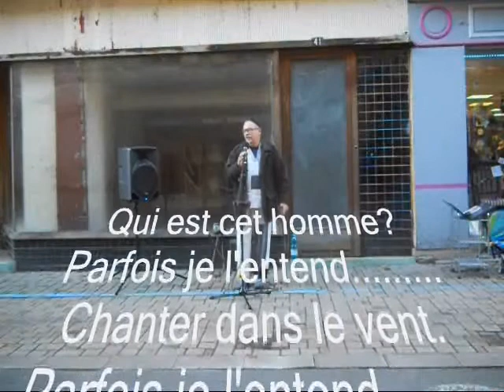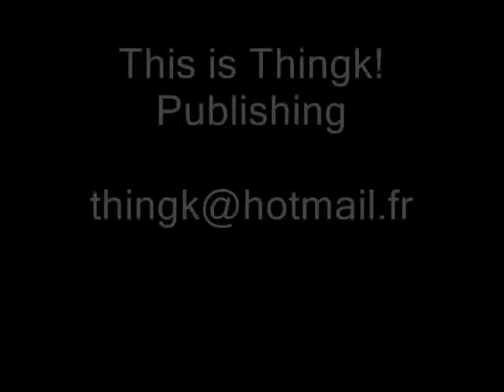31 12 2021 Ste Foy Market